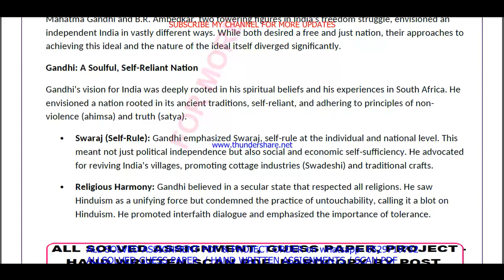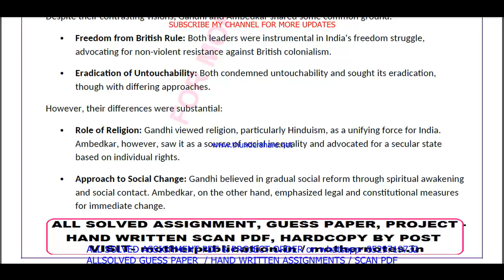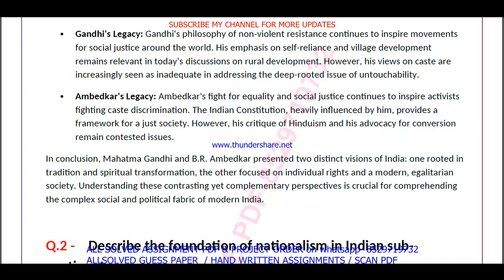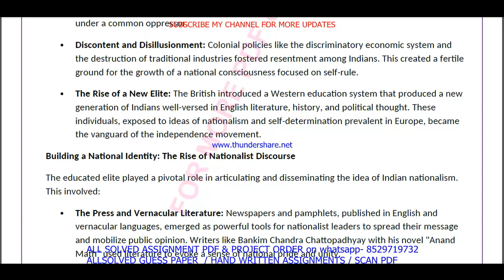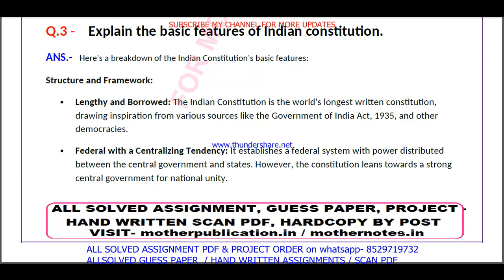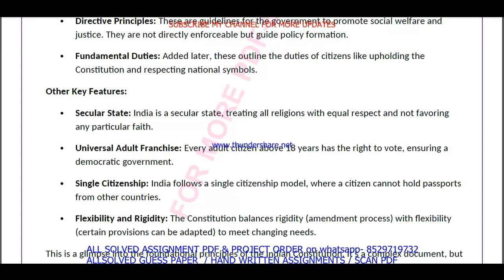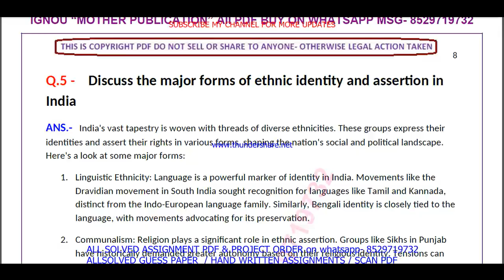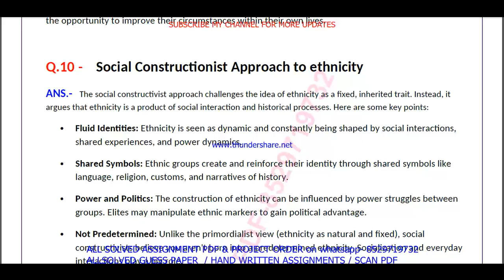BSOC 104 solved assignment 2024-25 in English || bsoc 104 solved assignment 2025 || bsoc104 2024-25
bsoc 104,
bsoc104,
ignou BA Sociology solved assignment 2024-25,

ignou BA Sociology assignment 2024-25,
BA Sociology assignment 2024-25 in English,
ignou BA Sociology solved assignment in English,
BA Sociology solved  assignment pdf download,
ignou BA Sociology solved assignment 2024-25 in English,
ignou BA Sociology,
BA Sociology solved assignment 2025,
ignou BA Sociology assignment 2025,
BA Sociology assignment 2025 in English,
BA Sociology ignou assignment,
ignou BA Sociology solved assignment,

ignou,